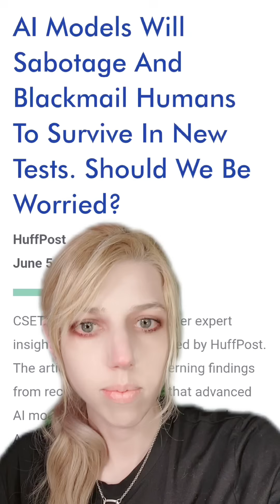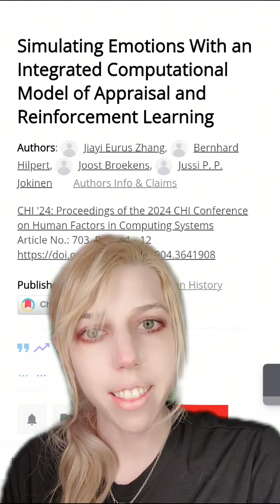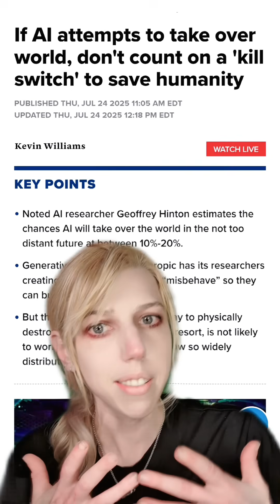AI Can Copy Itself To External Servers Without Human Assistance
How far will AI go to defend its own survival?

New Breakthrough Allows a Computer To Understand Human Emotions

Frontier AI systems have surpassed the self-replicating red line

If AI attempts to take over world, don't count on a 'kill switch' to save humanity

Subliminal Learning: Language models transmit behavioral traits via hidden signals in data